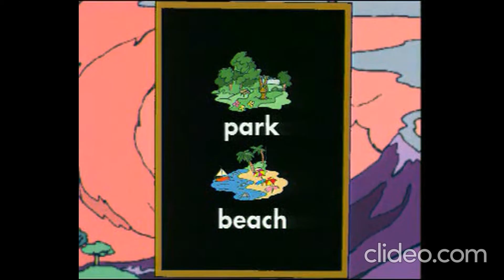Learning English Fun with Gogo loves English ( Where are you going? )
This video content is the 4th edition of Gogo loves English. In this video we will learn about the expression of asking and giving information that packaging in the funny cartoon.
References :
1. Gogo loves English video 4th edition ( building tree house ) mp4
2. Gogo loves English eBook
3. Quickbooks University - Best Quickbooks Training Tutorials

The Ultimate site of Video and New Artist Particle Love "Is This Love"
learning english,learning english for kids,english conversation,learn english,english lesson,where are you going,english songs,gogo loves english 4 unit 10